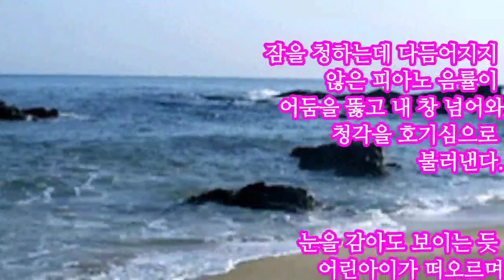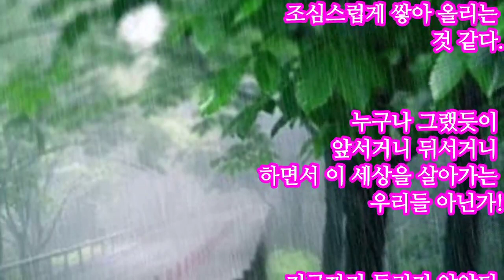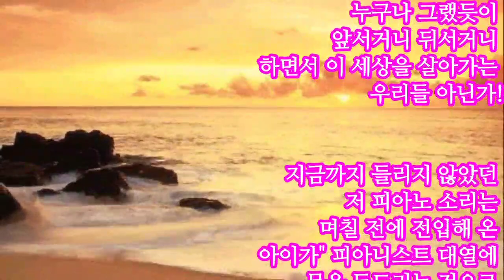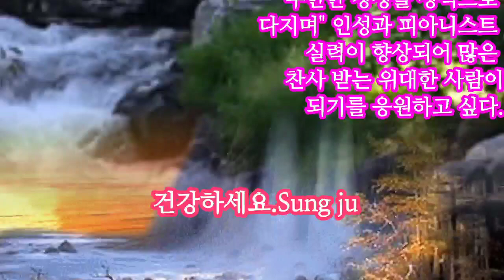좋은 글. 응원합니다.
잠을 청하는데 다듬어지지
않은 피아노 음률이
어둠을 뚫고 내 창 넘어와
청각을 호기심으로
불러낸다

눈을 감아도 보이는 듯
어린아이가 떠오르며
뽀얗고 부드러운 미소
지금은 미진 하지만
앞날의 희망을 건반 위에
조심스럽게 쌓아 올리는
것 같다.

누구나 그랬듯이
앞서거니 뒤서거니
하면서 이 세상을 살아가는
우리들 아닌가!

지금까지 들리지 않았던
저 피아노 소리는
며칠 전에 전입해 온
아이가" 피아니스트 대열에
문을 두드리는 것으로
여겨지니" 옛날 우리
어린아이 모습 떠오르며
추억에 젖어본다.

앞으로 좋은 환경에서
무한한 경쟁을 정석으로
다지며" 인성과 피아니스트
실력이 향상되어 많은
찬사 받는 위대한 사람이
되기를 응원하고 싶다.